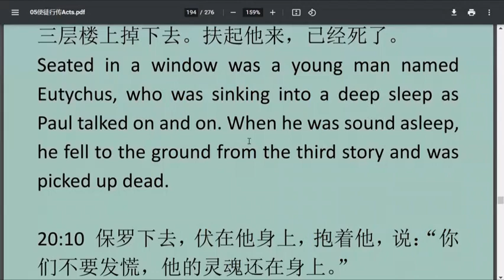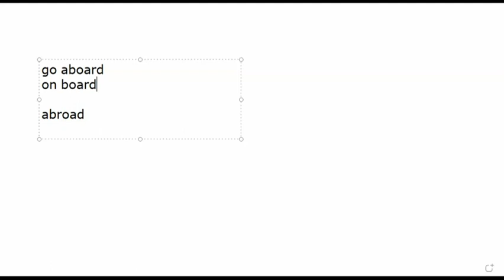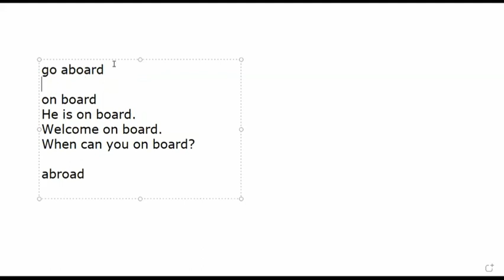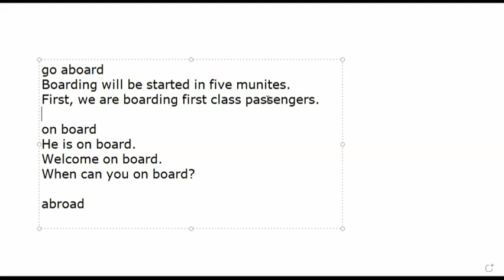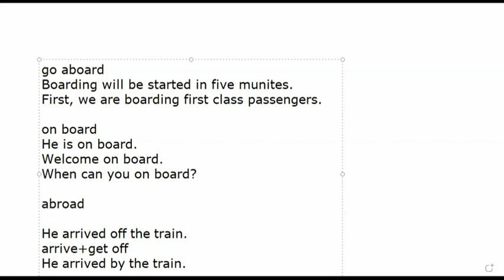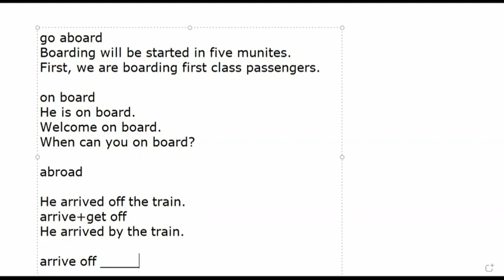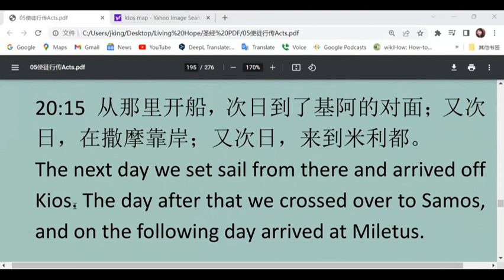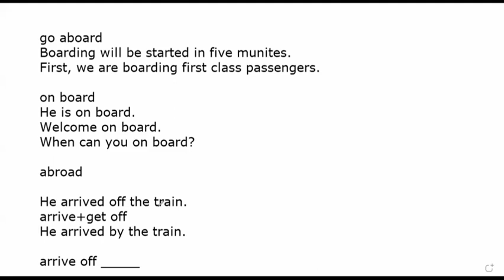aboard abroad arrive